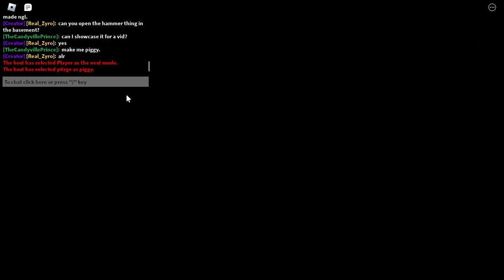Piggy: But Nostalgia - Callie Skin Showcase!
wanted to have this here, as a memory.